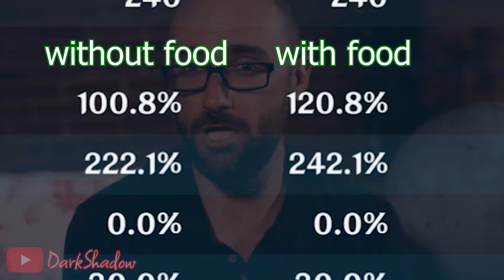AYATO.EXE | GENSHIN IMPACT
Ayaka's brotha is here, did you roll for him?

Sorry for the late upload. I've been very busy this month due to my college, but I'll try my best to keep uploading.

Talent : 6/10/9
Build : 4-set gladiator's finale
Weapon : R1 jade cutter
Constellations : 0